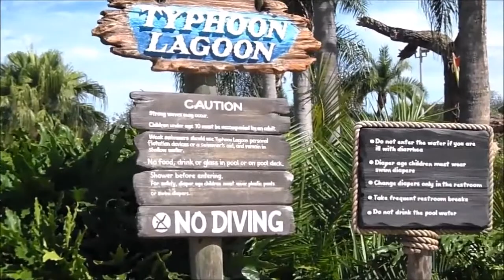Our Day at Walt Disney World Typhoon Lagoon Water Theme Park Orlando Florida 2014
Join us on our day at this great water park, unlike most disney parks FREE PARKING saves you $16 straight away ! - Tracey